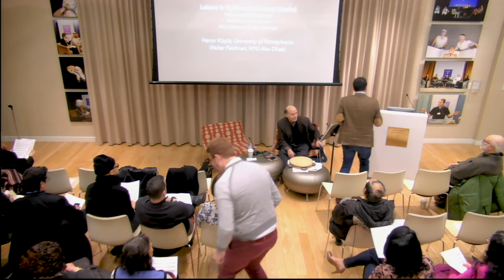Leisure in the Ottoman Eighteenth Century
In the eighteenth century, when stability, peace, and prosperity were entirely new to most in Istanbul, leisure, or the lack thereof, seemed to be on people’s minds because there seemed to be so little of it. It was almost as if people had entirely forgotten about it during the tumultuous seventeenth century. This talk, delivered by Harun Küçük, conceptualizes leisure as a perception of time, as a state of being, and as a moral disposition, as well discusses work, work ethic, and what it meant to work at different social levels. This talk delves into the biographies of several poets and authors who spoke extensively about leisure, including Nabi, Dimitri Cantemir, Nicholas Mavrocordato, Esad of Ioannina, and Ibrahim Müteferrika.

As an extension to this topic, Walter Feldman discusses leisure in the music of the Ottoman Eighteenth Century. The increasing participation of non-Muslims in secular high culture allowed the Greek guildsman Zaharya Hanende (d. ca. 1770) to become one of the leading composers for the Ottoman court. Feldman’s talk and musical demonstration take as an example Zaharya's beste in the mode Rast, and rhythmic cycle Ağır Çember (24/2), set to the gazel poetry of his Muslim contemporary Nafiz (d. 1767).

Speakers:
Walter Zev Feldman
Senior Research Fellow, NYUAD

Harun Küçük
Assistant Professor of History and Sociology of Science, University of Pennsylvania